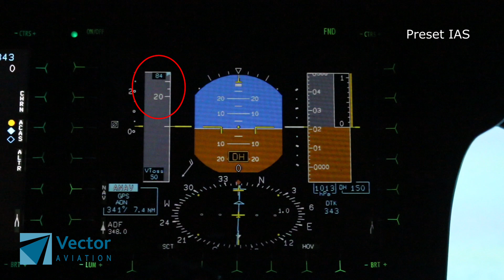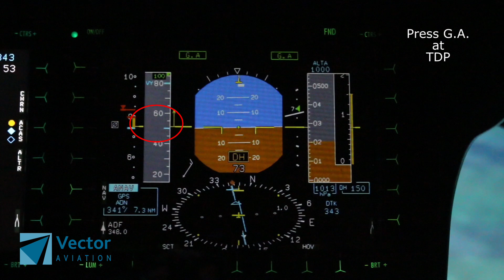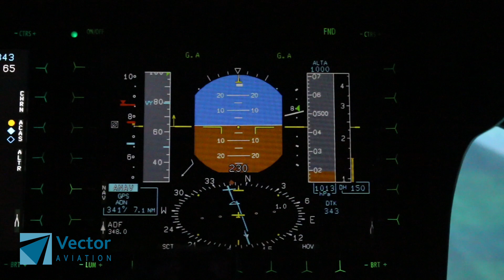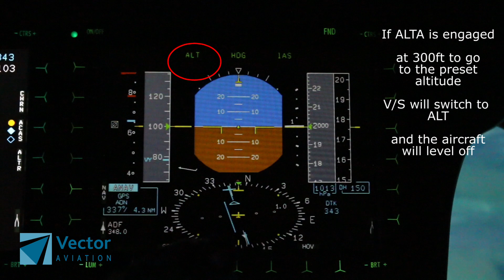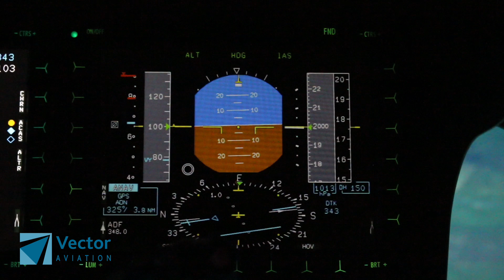EC225 Clear Area Take Off - Basic use of AFCS - no CRM - no commenting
Brief description of use of the AFCS during a clear area take off (EC225).

Automation and CRM are playing a much bigger role in modern complex helicopters. The intention of this video is simply to exemplify how the EC225 upper modes should be used to enhance flight safety.